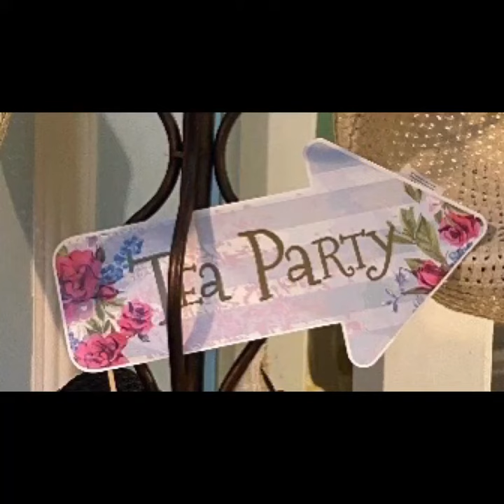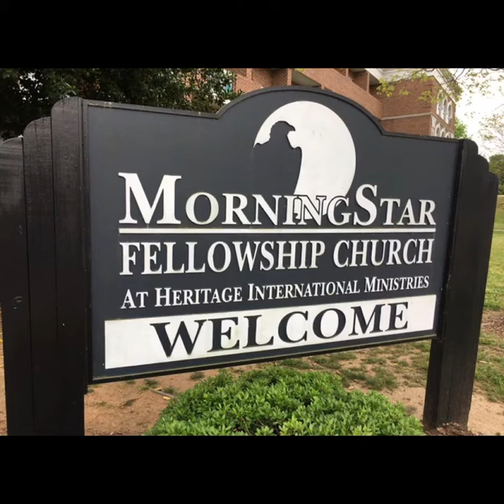Heritage Tea Party 2021